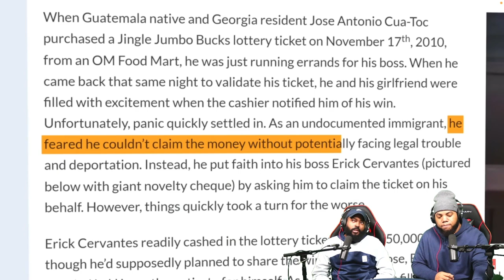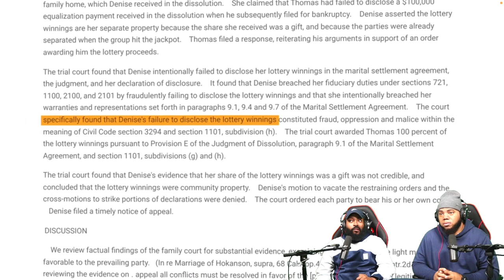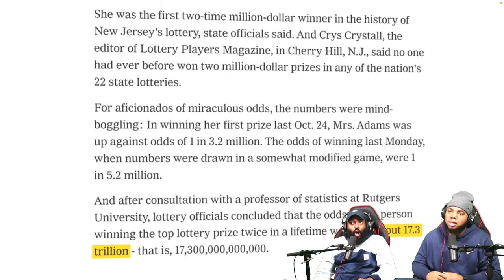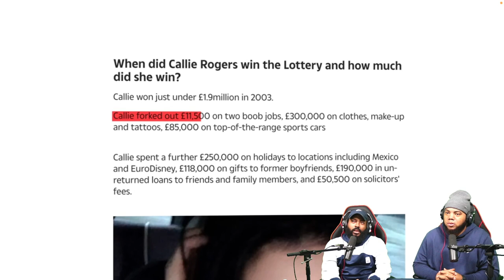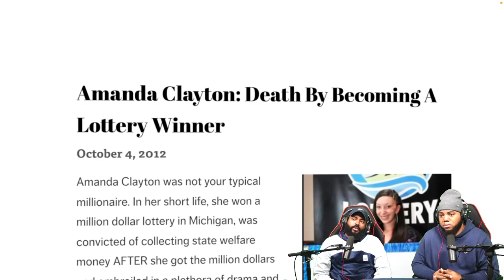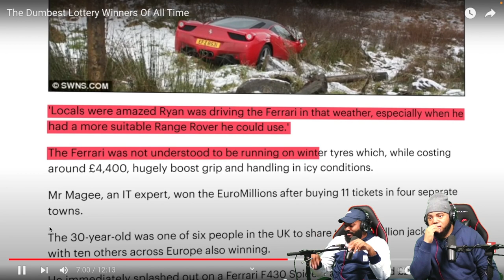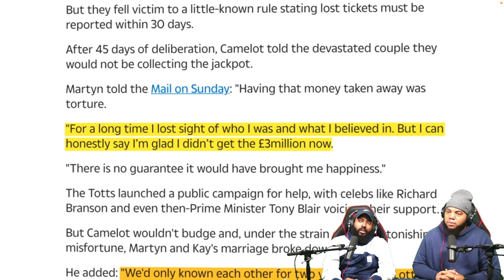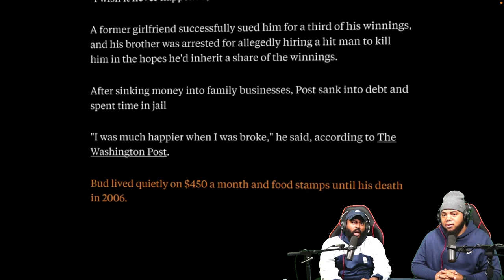INTHECLUTCH REACTS TO THE DUMBEST LOTTERY WINNERS OF ALL TIME